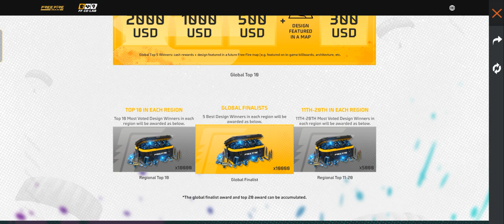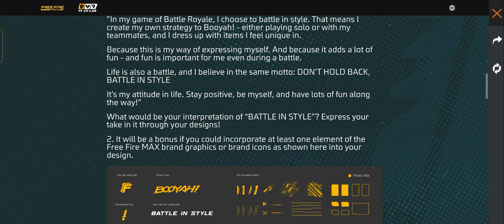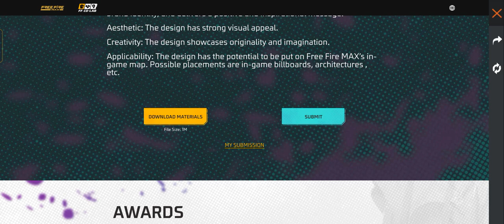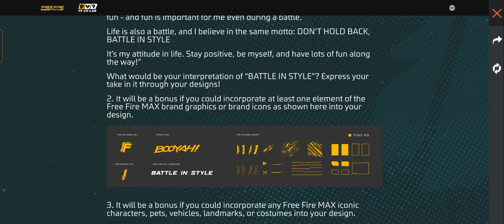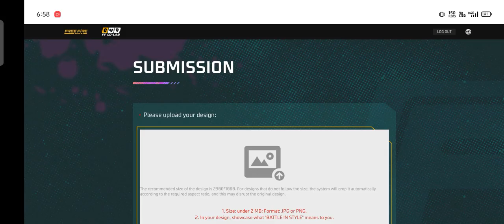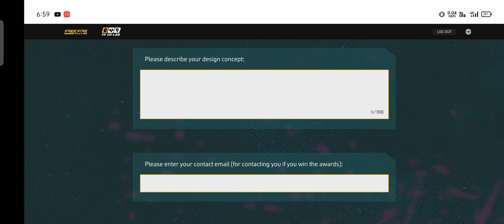How To Complete FF Co Lab Event In Free Fire | Free Fire New Event |20000 Diamond😍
Free 20,000 Diamonds in Co-Lab Event | How to Complete Co Lab in free fire | FF Co lab new event

Your quarries..
Free fire new event
co lab light up the map
co lab event full details
how to complete co lab event
co lab event me kya milega
ff co-lab kya hai free fire
co lab event me kya karna hai
co lab mission kaise pura kare
free fire co lab new event
co lab me design submit kaise kare
co lab event me design kaise bnaye
20 hajar Daimonds kaise milega